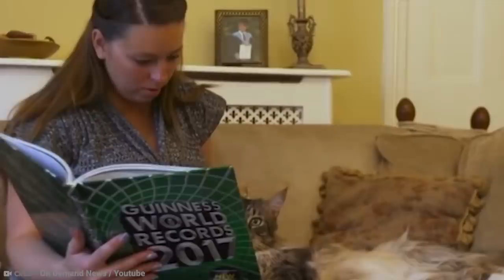15 Shockingly Large Creatures That Actually Exist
Every species, including our own, has an “average” size. Average being a typical or central value in a set of data. But that doesn’t mean every animal and human you come across is going to be average. In fact, some creatures are enormous. From the longest cat to the tallest horse, here are 15 shockingly large creatures that actually exist.